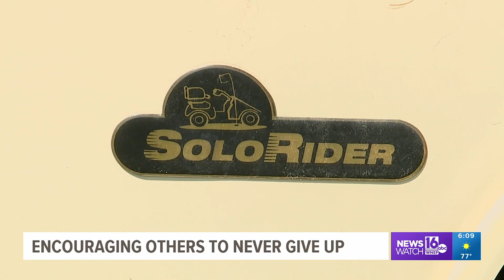Passion fuels golfer with health challenge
Newswatch 16's Chris Keating reintroduces us to Marc Schefsky, who was diagnosed with the life-threatening disease known as ALS a year ago.